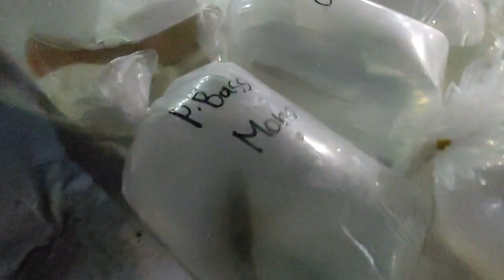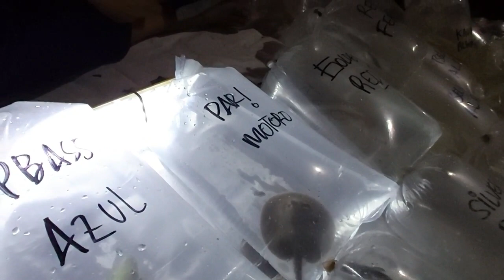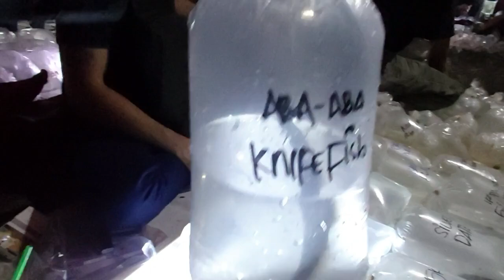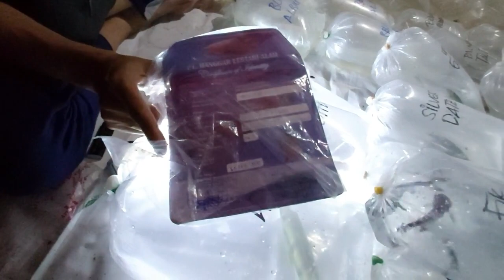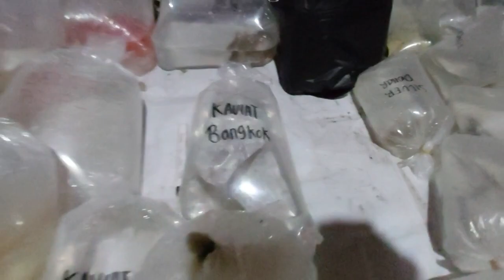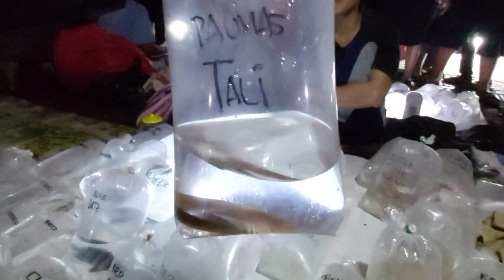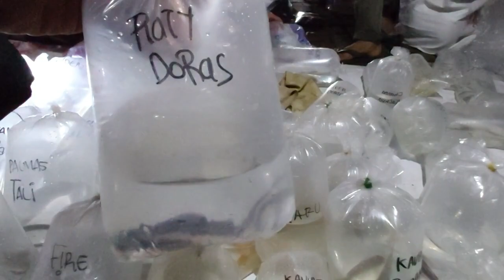HARGA IKAN PREDATOR DI PUSAT IKAN HIAS JATINEGARA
HELLO GUYS ,

Vlog kali ini kita Review Ikan - Ikan Predator yang ada di PUSAT IKAN HIAS JATINEGARA di sana terdapat banyak ikan hias dan harga nya terjangkau udah gitu ikan hias nya bagus-bagus guyss , mau tau info dan kelanjutan nya tonton Vlog nya sampai Habis yaa

LOCATION : 7, Jl. Matraman Raya No.185-189, RW.6, Bali Mester, Kecamatan Jatinegara, Kota Jakarta Timur, Daerah Khusus Ibukota Jakarta 13310

OPERATIONAL : SENIN s/d MINGGU pk. 04.00 s/d 17.00

THANK YOUUUU .